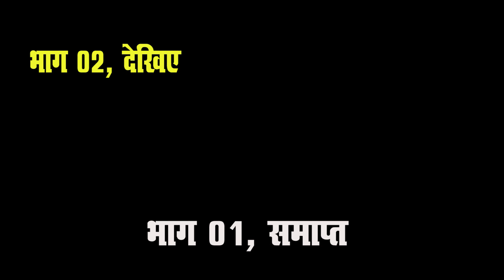वोट क्यों दें और किसको दें? Part-1 | वीपीआई को वोट देने के फायदे-1| Benefits of voting VPI- Part-1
इस वीडियो का भाग-2 देखें

Real Solution of unemployment in India,
Participation in power as per population,
Akhand Bharat,
Union of South Asian Countries,
Dalit Empowerment,
OBC and Dalit Empowerment,
Protect Reservation,
Poverty elimination in India,